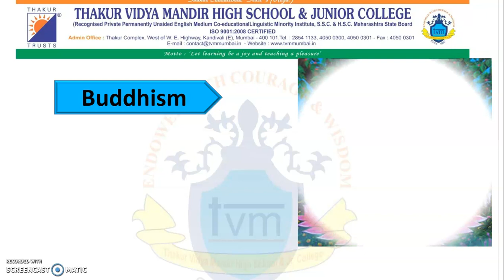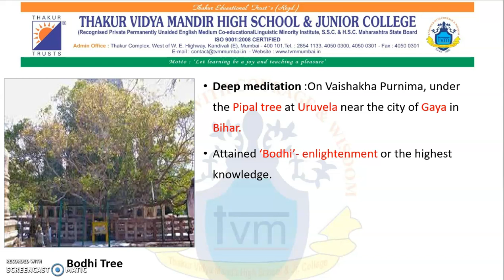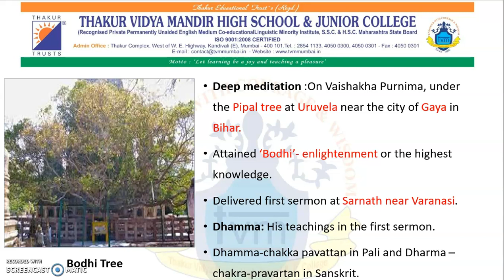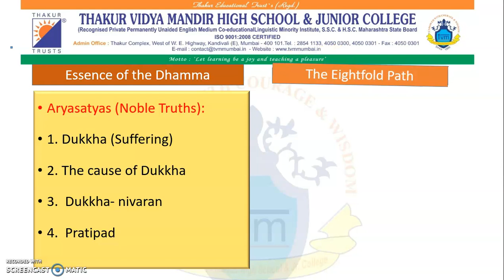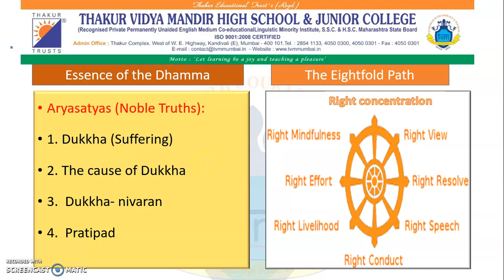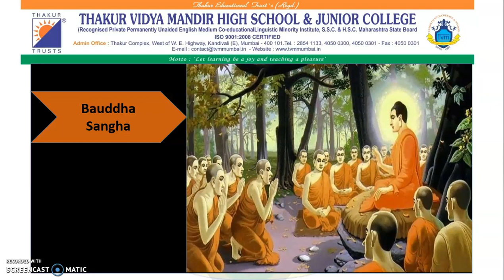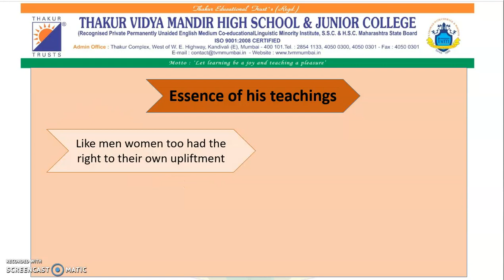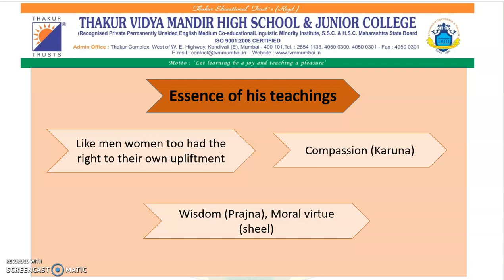TVMHS STD 6 HISTORY chp 5 part 2 BY MS. ANURADHA SHARMA